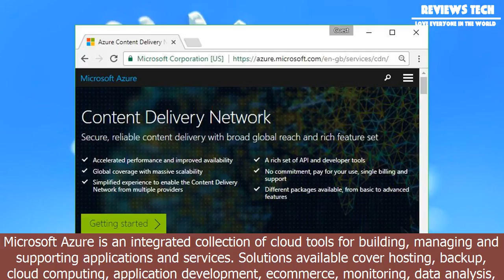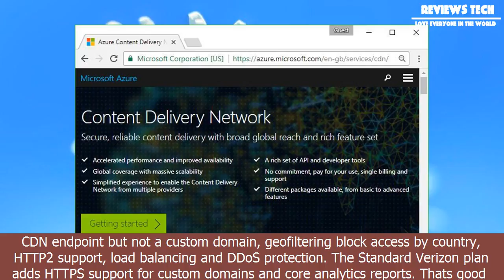[Review Tech] Microsoft azure review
Microsoft azure review